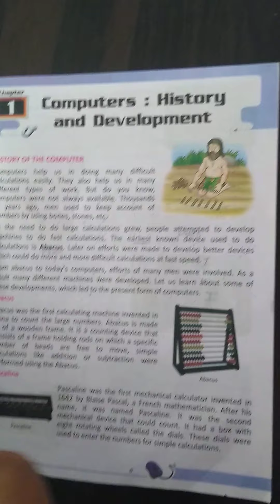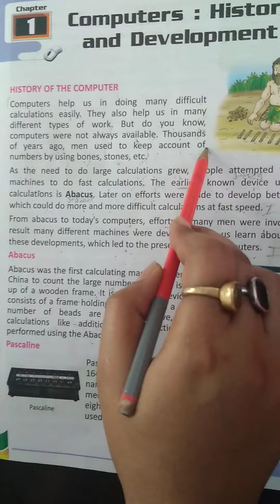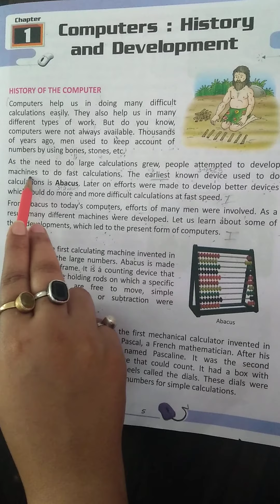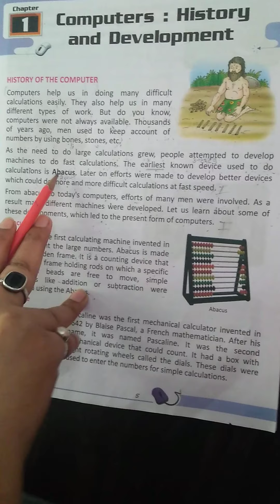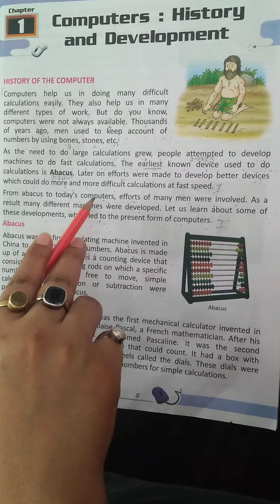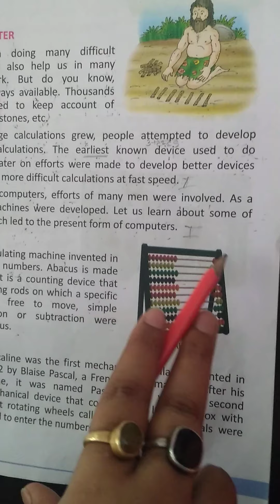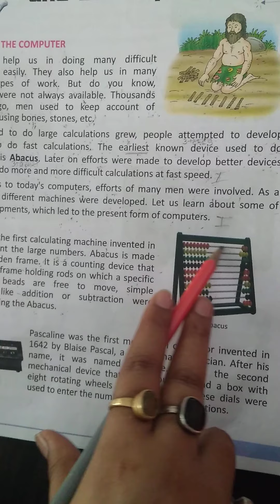COMPUTER: HISTORY AND DEVELOPMENT-i